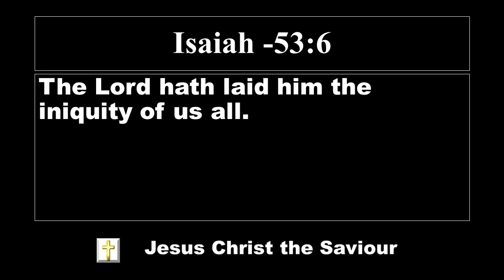Lord's Promise 10.12.2022 | El Shaddai worship channel